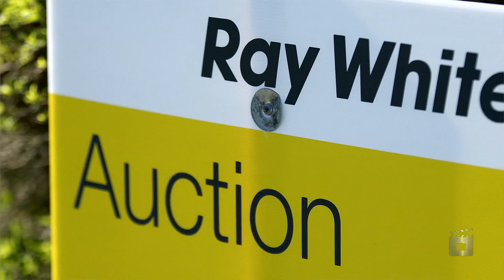Ray White_ Know How to Sell your Property in Spring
Thinking about selling your home? Know How to sell your home with Ray White Maroochydore during our Spring Campaign. With over 3000 buyer inspections expected, this is your best chance at the premium price.